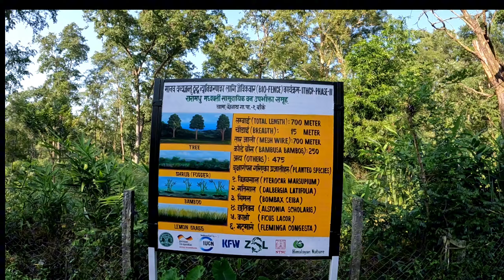DAYOUT WITH SIBLINGS AND ENJOY THE GAVAR VALLEY HOMESTAY😍🇳🇵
Credit:
song:sanai
channel:Anxmus music